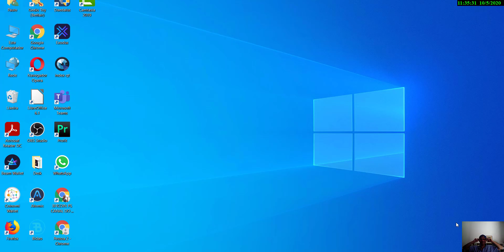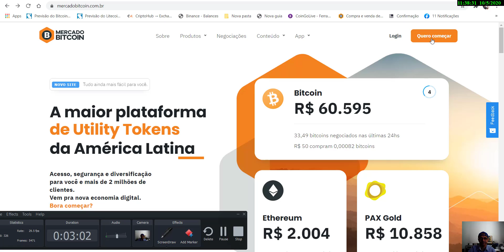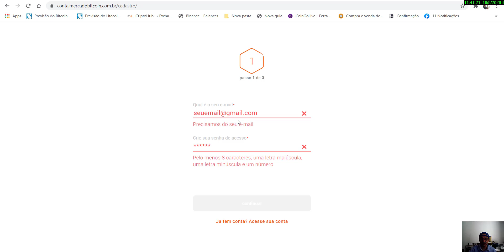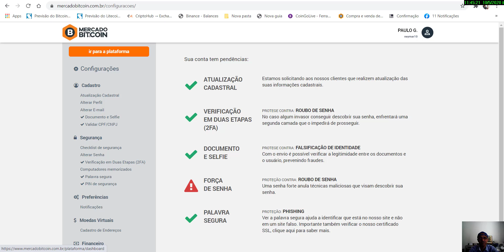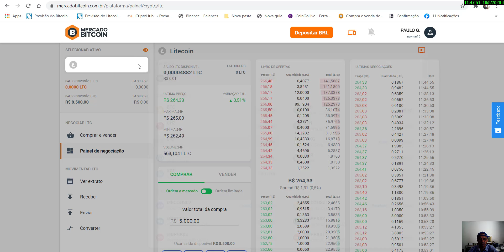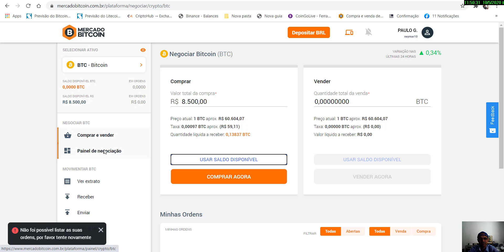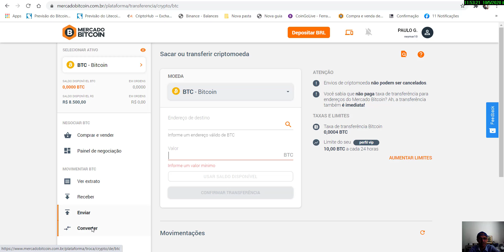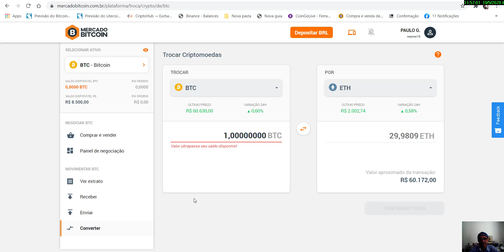TUTORIAL MERCADO BITCOIN COMO CADASTRAR E NEGOCIAR MOEDAS!!!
BORAH ENTENDER COMO SE INCREVER E NEGOCIAR NA MAIOR EXCHANGE BRASILEIRA.

Apoio:

• Família Gomes

• Amigos Trabalho